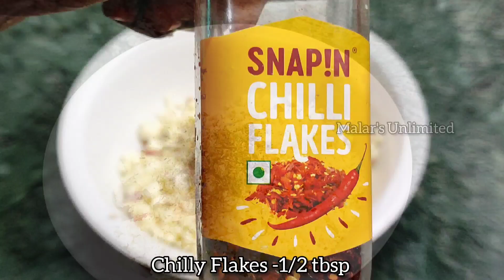Pizza Bomb Using Wheat Flour / Pizza Burger / New Version of Pizza / Breakfast Recipe /Snacks Recipe